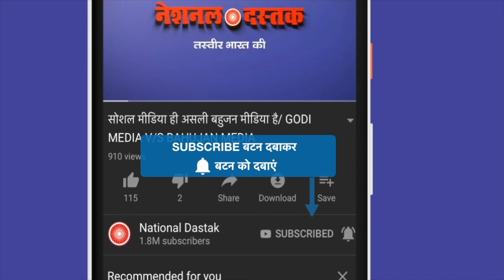भगवंत मान का दमदार भाषण/ BIG SPEECH BY BHAGVANT MAN ON BJP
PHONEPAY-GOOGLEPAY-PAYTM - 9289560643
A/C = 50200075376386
IFSC = HDFC0000314
Reporter-
Editor- Amit
Camera person-